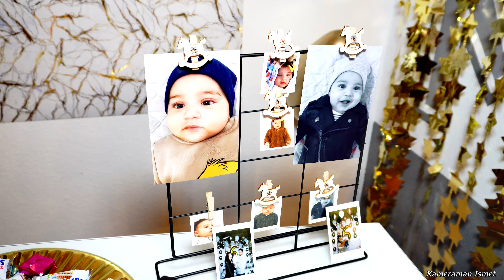Selatin,nin 6ay. kutlaması